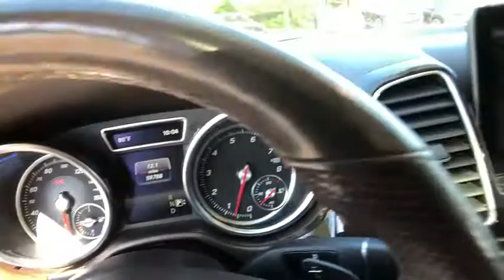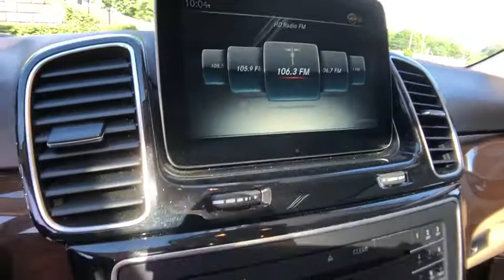2016 Mercedes-Benz GLE P2440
Used 2016 Mercedes-Benz GLE available in Rochester, Michigan at Mercedes-Benz of Rochester. Servicing the Clinton Township, Troy, Dearborn Heights, Grosse Pointe, Bloomfield Hills, MI area.
2016 Mercedes-Benz GLE GLE 350 - Stock#: P2440 - VIN#: 4JGDA5HB5GA729676

595 S. Rochester Rd